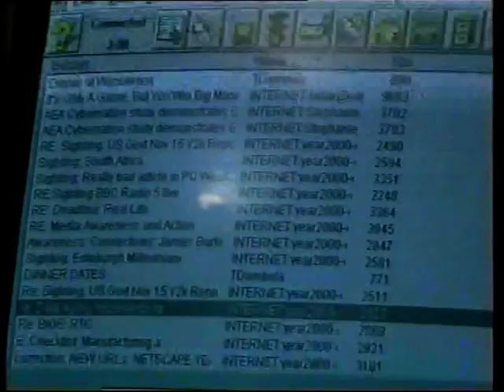ITV News - The "Millenium Bomb" (Dec 1997)